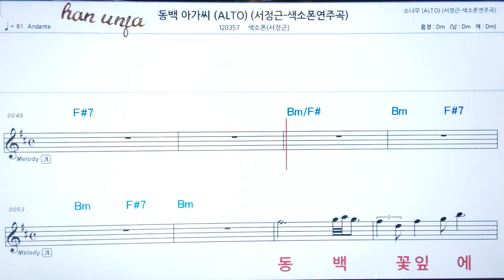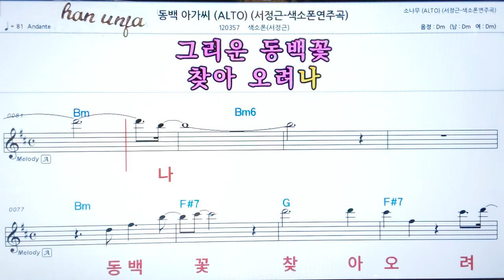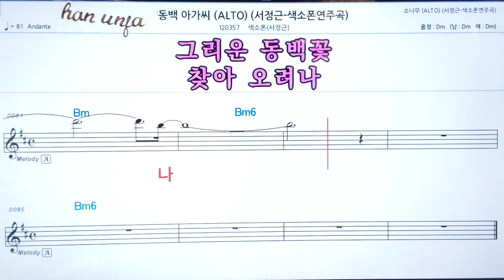💖동백 아가씨/서정근 Saxophon 👍가라오케 악보 코드 가사 ,Karaoke반주